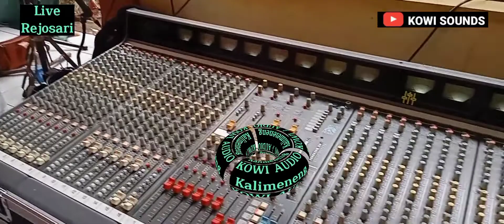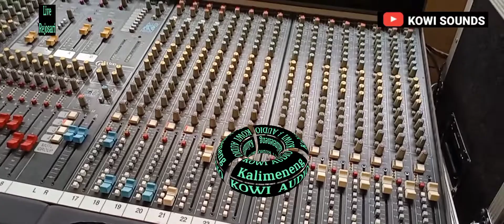HADROH SUBHANAWA Desa Rejosari Kemiri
SHOLAWAT HADROH SUBHANAWA DESA REJOSARI KEMIRI PURWOREJO